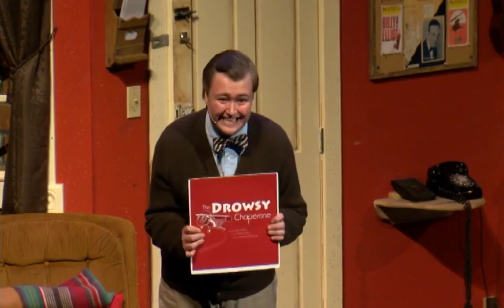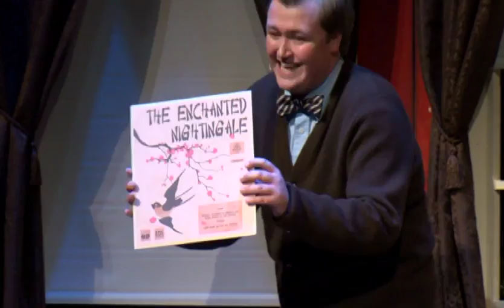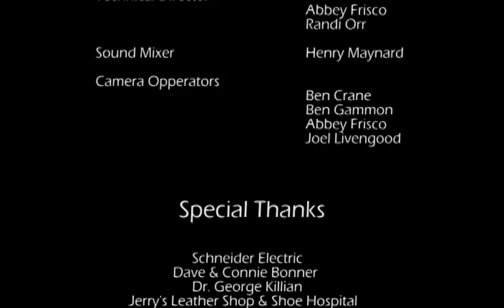The Drowsy Chaperone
Huntington University's production of The Drowsy Chaperone. Performed in the spring of 2016